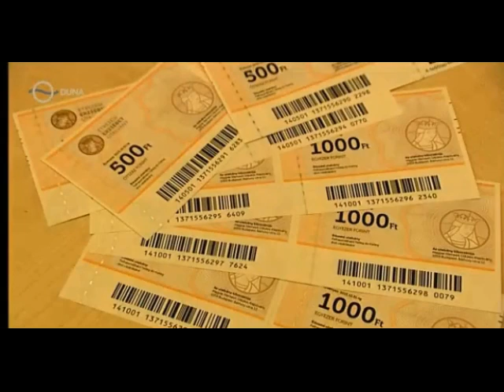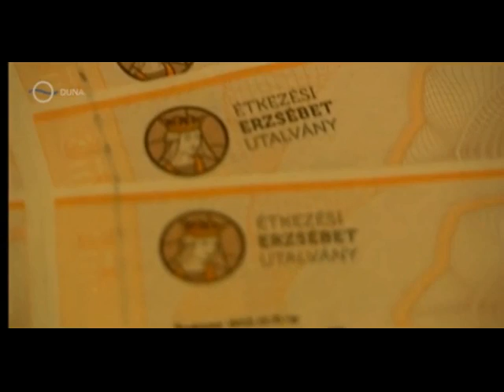Erzsébet-utalvány: perel az Európai Bizottság, kitart a Fidesz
M1 Híradó